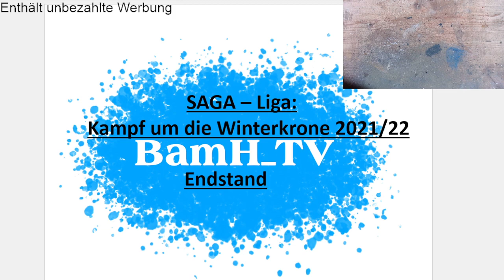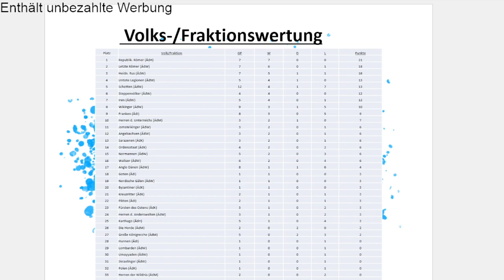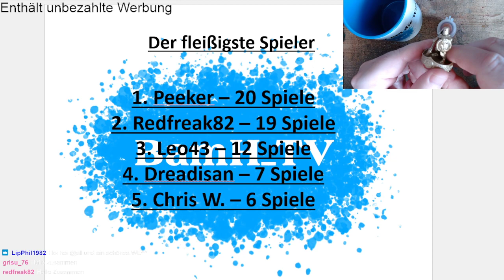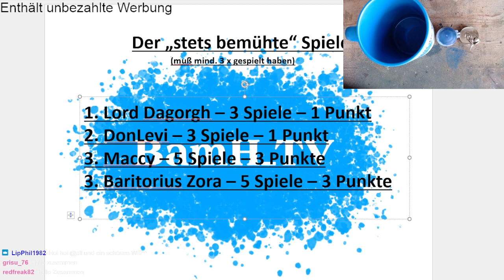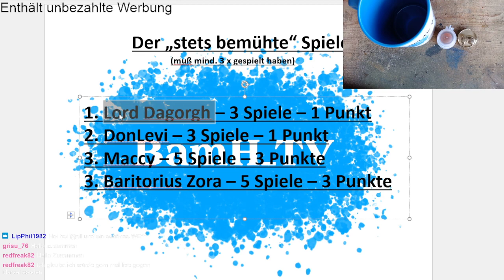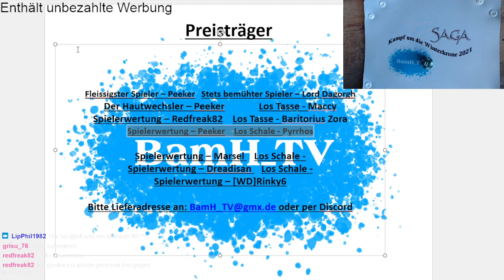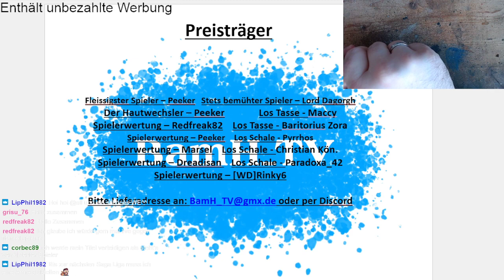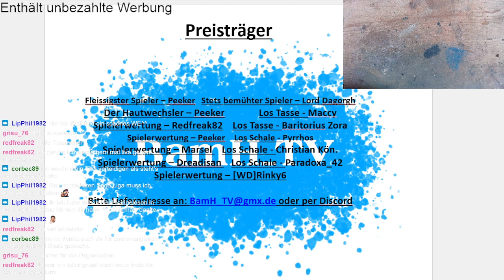#141 - SAGA-Online-Liga: Die Sieger und Preisträger!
Die 1. Online SAGA Liga ist vorbei! Hier die Endergebnisse und die Gewinner.

Wer noch dem Discord Kanal beitreten will, folgt dem